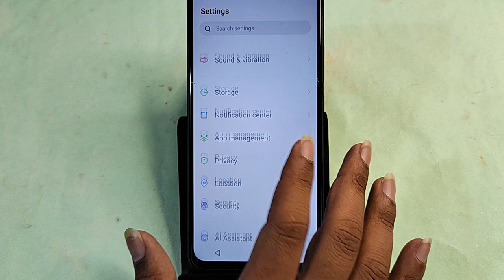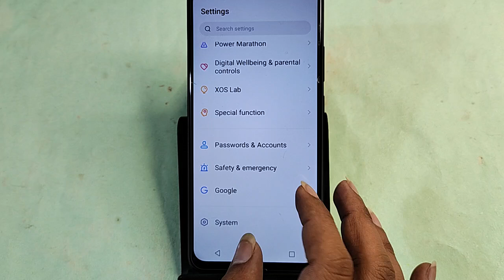itel P55T me double tap screen on kaise karen, how to on double tap screen